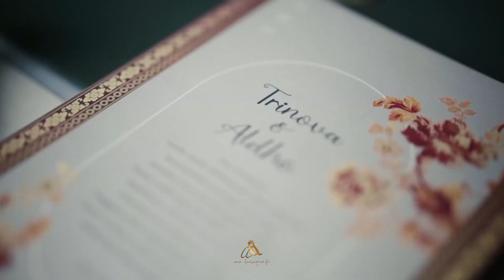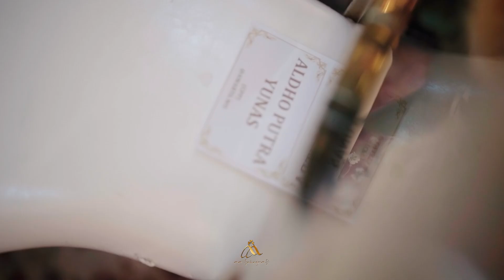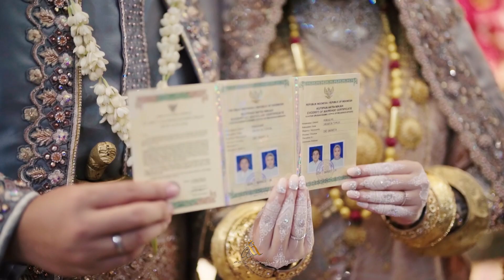AA FOTO | Wedding Same Day Edit Aldho & Ino at Puri Ardhya Garini